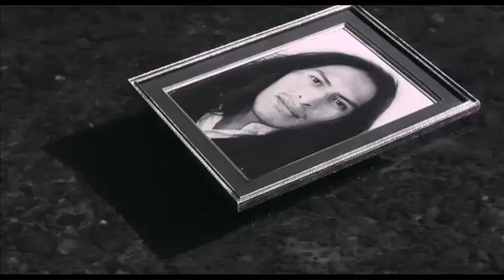Altiplano - Trailer OV STBIL